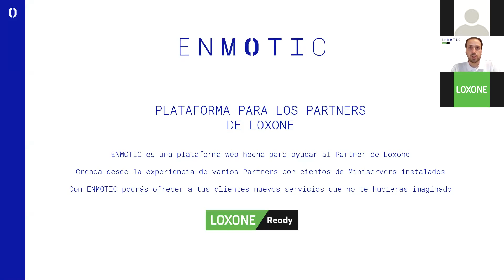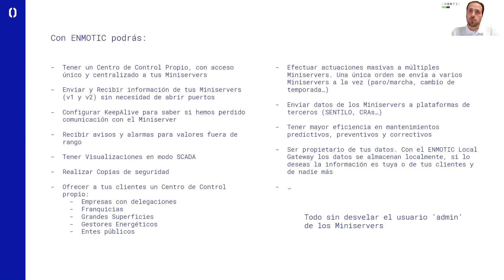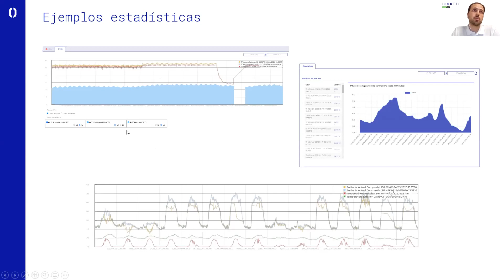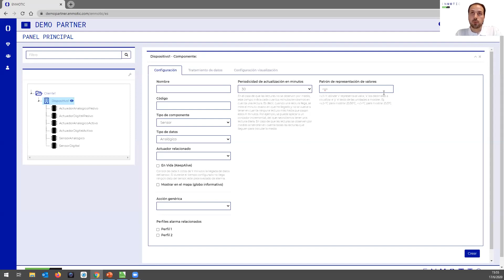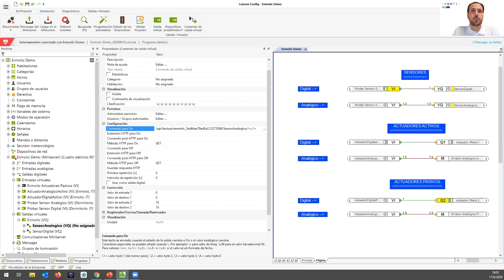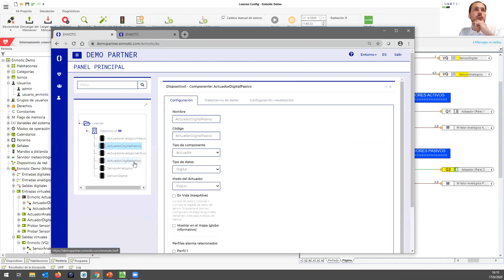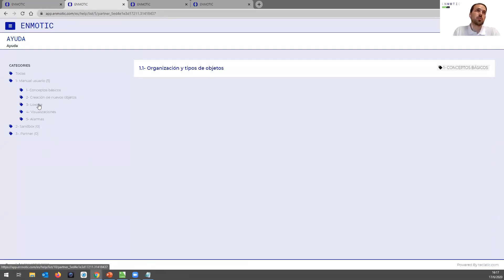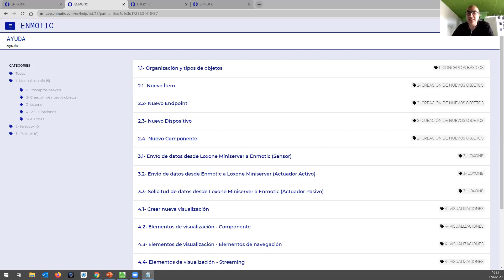Focus Series | Presentación Enmotic con Gerard Muntal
Webinar de Loxone realizado junto a la empresa Enmotic.

Enmotic es una plataforma especialmente pensada para trabajar junto a los Partners de Loxone, que permite ofrecer la creación de un propio centro de control, con acceso único y centralizado a los Miniservers de un proyecto para:
- Empresas con delegaciones
- Franquicias
- Grandes superfícies
- Gestores energéticos
Configurar el KeepAlive para saber de inmediato si hay alguna caída de la conexión remota, configurar alertas, visualizar en modo Scada, entre muchas otras opciones más.